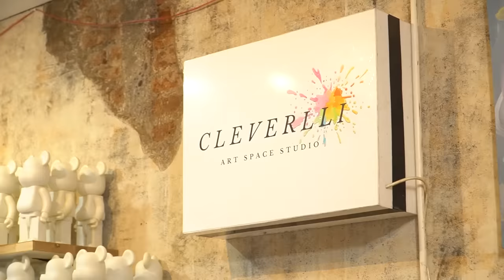BUNDA NGAJAKIN LEIKA MEWARNAI DITEMPAT SERU BANGET | BELAJAR WARNA DAN MELUKIS